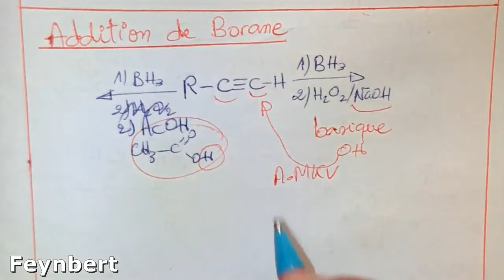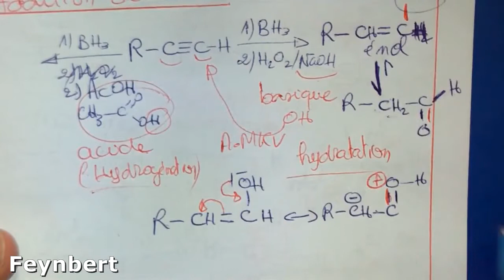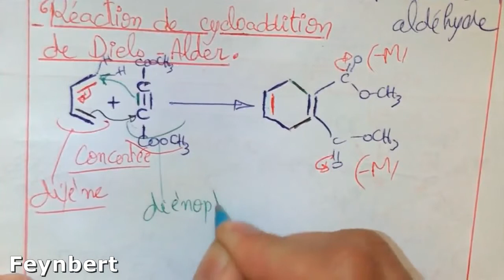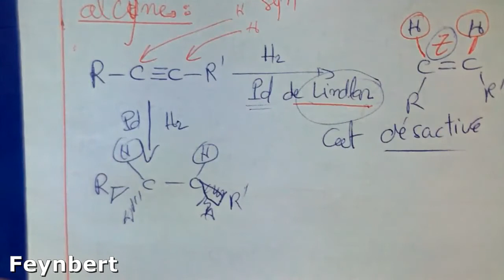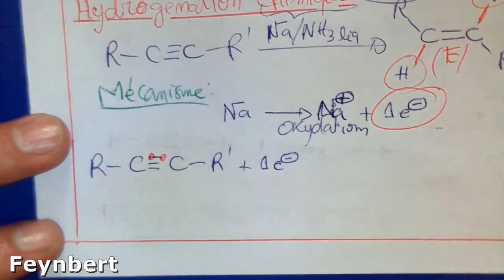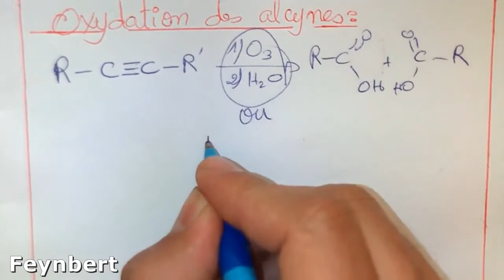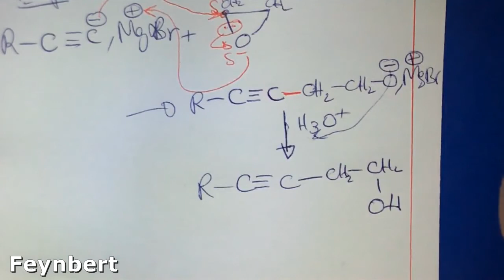Episode 9 | Les Alcynes | Chimie Organique II | Hydrocarbures | Prof Feynbert BCG SMC MIPC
✅ Cours complet de structure & état de la matière💡 :
🙏Merci de nous soutenir pour la création des vidéos :
pour des cours de soutien privé appelez moi présentiel à Mohamadia et à distance hors Mohamadia  :
Les alcynes sont des hydrocarbures possédant une insaturation caractérisée par la présence d’une triple liaison carbone-carbone. Les deux carbones sont hybridés sp. La triple liaison est la combinaison de deux liaisons π et d’une liaison σ. La densité électronique de la molécule est répartie de façon cylindrique le long de la liaison C-C.
On dit que l’on a affaire à un alcyne vrai ou à un alcyne terminal si R ou R' est un hydrogène.
Les alcynes, ou hydrocarbures acétyléniques, ont pour formule générale CnH2n-2, et sont caractérisés par la présence dans leur molécule d’une triple liaison et d’une coexistence possible de doubles liaisons.
Hydrohalogénation : contrairement aux alcènes, les alcynes peuvent réagir avec deux équivalents de dérivé halogéné (HX). Cette réaction peut se faire avec un alcyne vrai ou un alcyne disubstitué ; dans le deuxième cas, la réaction répond à la règle de Markovnikov. Si un seul équivalent d'hydracide est mis en réaction, on obtient un mélange d'alcènes Z et E dont les proportions sont variables.
Hydroboration : l'addition d'un équivalent d'un composé bromé permet de synthétiser un produit qui peut être utilisé comme intermédiaire dans d'autres réactions. L'addition se fait à nouveau du côté le moins encombré.
Hydratation : cette réaction se fait le plus souvent grâce à des sels de mercure, ce qui permet d'obtenir dans un premier temps l'énol qui se stabilise en cétone.
Addition anti-Markovnikov : les précédentes additions mènent systématiquement au produit qui suit la règle de Markovnikov. Il est cependant possible de faire une réaction d'addition sur un alcyne de façon à obtenir le produit anti-Markovnikov ; pour ce faire, la réaction est réalisée en présence d'un peroxyde afin de former un radical.